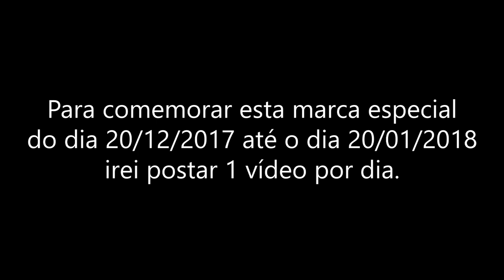Genbu de Libra「AMV」- Preach To Me ᴴᴰ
Tags Extras:

Tributo a Genbu de Libra
Tribute to Genbu de Libra
Genbu de Libra AMV
Genbu de Libra Vs Tokisada de Aquário
Genbu de Libra Vs Tokisada de Aquário FULL FIGHT
Genbu Dohko Shiryu
Saint Seiya Ômega EP 19
Saint Seiya Ômega EP 39
Saint Seiya Ômega EP 62
Genbu de Libra vs Aegir
Genbu de Libra vs Aegir AMV
Seven Day Sonnet - Preach To Me